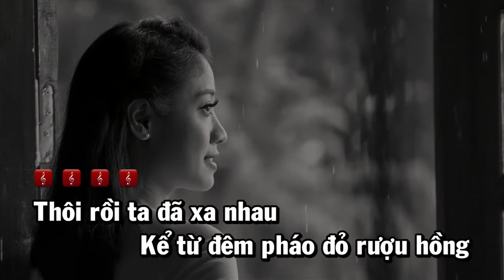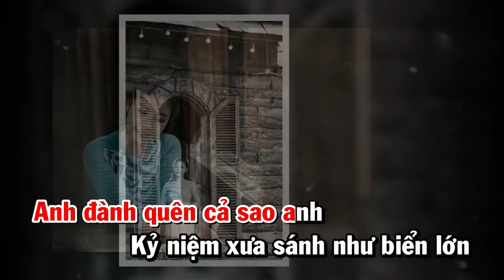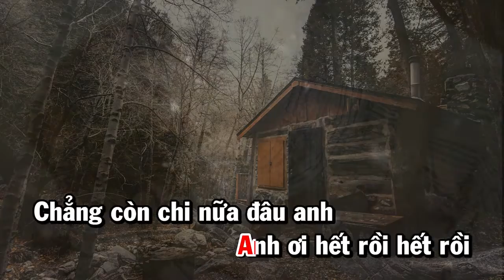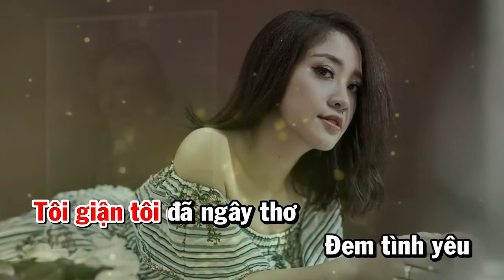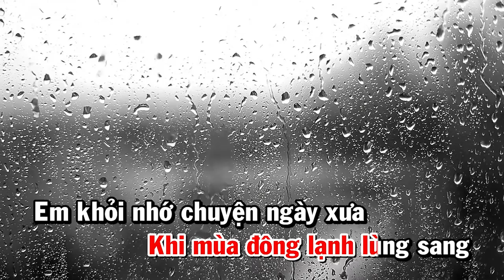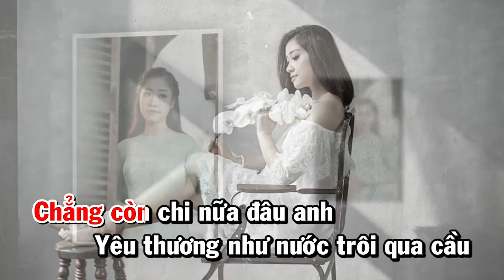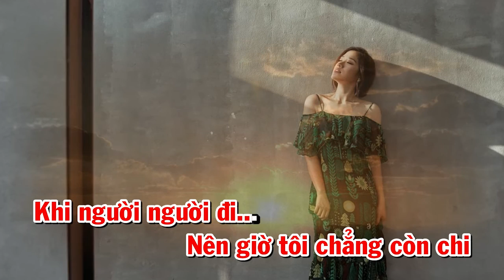Cho Vừa Lòng Em - Bích Hồng | Karaoke Full Beat